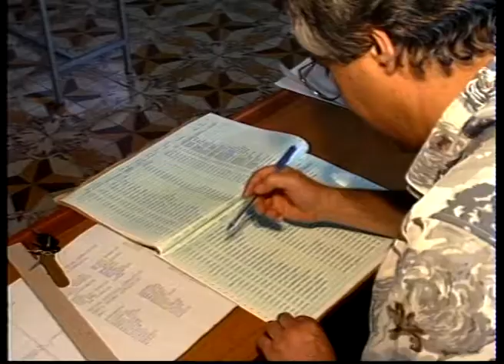6 Ιουνίου 1993 δημοψήφισμα για μετατροπή της Γερμασόγειας σε δήμο.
6 Ιουνίου 1993 η μέρα που οι κάτοικοι Γερμασόγειας μέσα από δημοψήφισμα αποφάσισαν να μετατρέψουν την κοινότητα τους σε Δήμο.
Κάμερα: Κλείτος Ερωτοκρίτου
Μοντάζ: Ανδρέας Μιχαηλίδης
Αρχείο: Videoscope studio